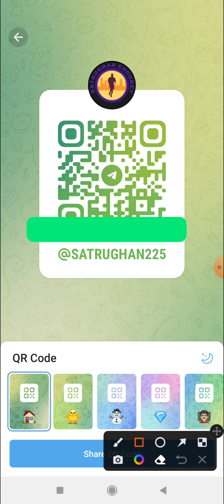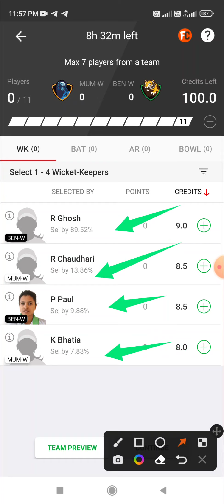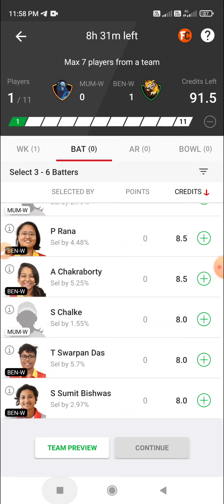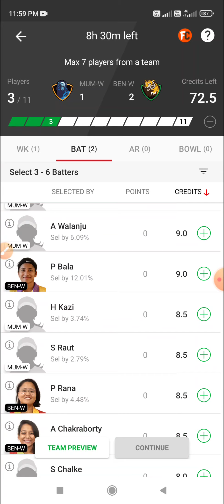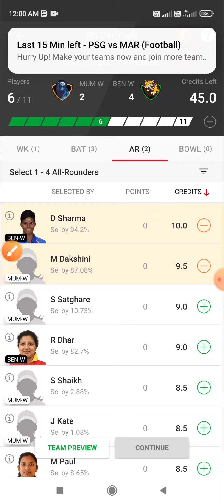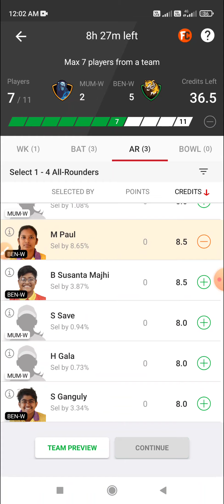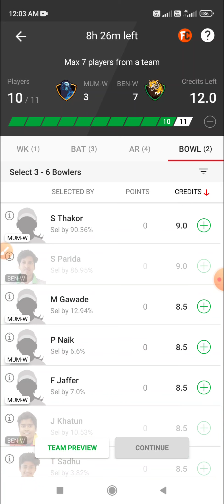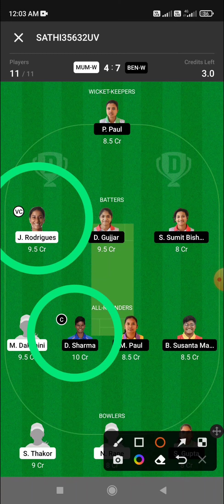MUM-W vs BEN-W Dream11 Prediction | MUM-W vs BEN-W Dream11 Prediction Today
MUM-W vs BEN-W Dream11 Prediction | BEN-W Dream11 | MUM-W vs BEN-W Dream11 Prediction Today Match